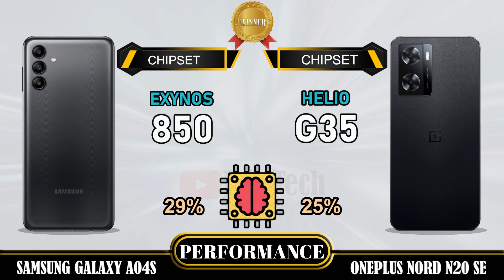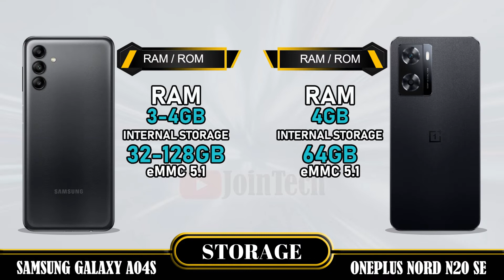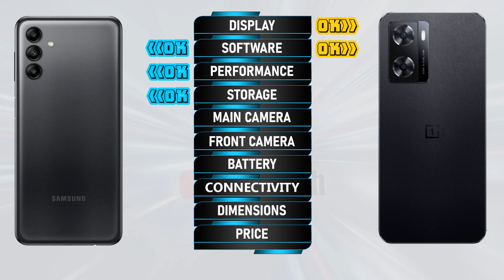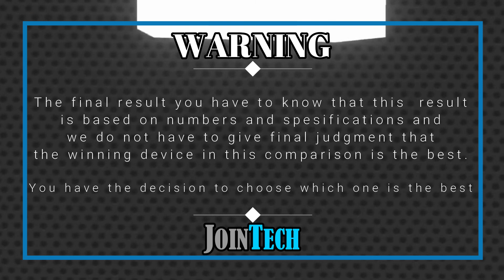SAMSUNG GALAXY A04S VS ONEPLUS NORD N20 SE FULL SPECIFICATIONS COMPARISON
Samsung Galaxy A04s Vs Oneplus Nord N20 SE | Comparison | Review | Unboxing | Price | Antutu Score
This is a detail Samsung Galaxy A04s first look as we give a full review with Samsung Galaxy A04s hands on specifications and Samsung Galaxy A04s feature.
You'll see the specs under the cover of the Samsung Galaxy A04s comparison review and Samsung Galaxy A04s unboxing all specs.
Let us hear your Samsung Galaxy A04s first impressions and the different Samsung Galaxy A04s tests you carry out in the comments below. when JoinTech compare it with the Oneplus Nord N20 SE.
1. Credit: If i have been used in this video some Google Data( Images, Music, Clip Art and Short Videos etc.) are  just used for illustrative purposes only and nothing.
2. We can not guarantee that the information on this videos is 100% correct. Please help correct and provide positive feedback.
🔔 Turn on the bell for new upload notification 🔔
Please To:
► Video Content :
00:00 Intro
00:21 Best Display?
01:20 Best Software?
01:35 Best Performance?
02:03 Best Storage?
02:19 Best Main Camera?
02:48 Best Front Camera?
03:13 Best Battery?
03:34 Best Connectivity?
04:14 Best Dimensions?
04:43 Best Price?
04:52 Best Result?
05:06 Outro

Samsung Galaxy A04s vs Oneplus Nord N20 SE full specifications
Oneplus Nord N20 SE vs Samsung Galaxy A04s full specifications
Samsung Galaxy A04s vs Oneplus Nord N20 SE comparison
Oneplus Nord N20 SE vs Samsung Galaxy A04s comparison
Samsung Galaxy A04s vs Oneplus Nord N20 SE
Oneplus Nord N20 SE Vs Samsung Galaxy A04s